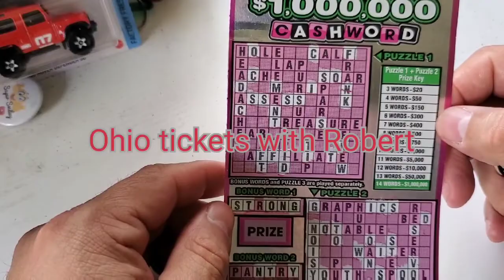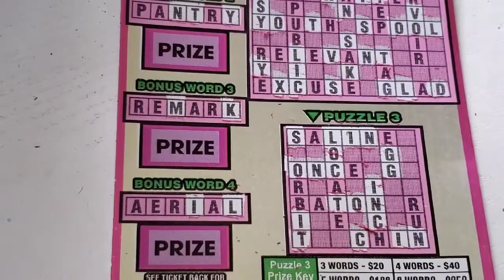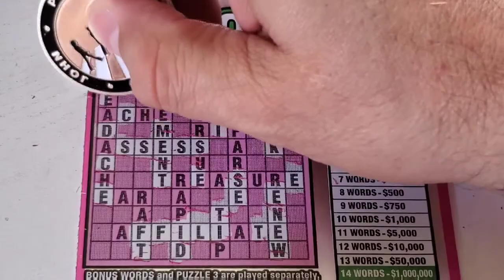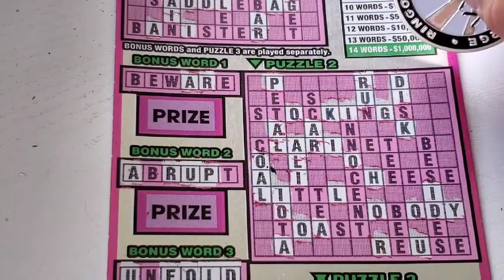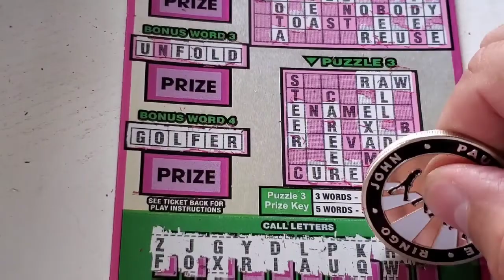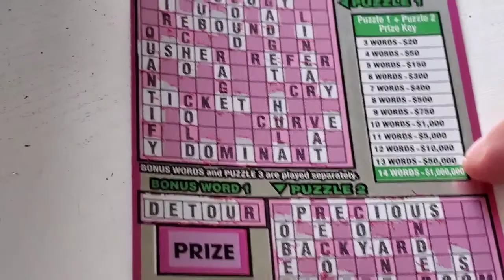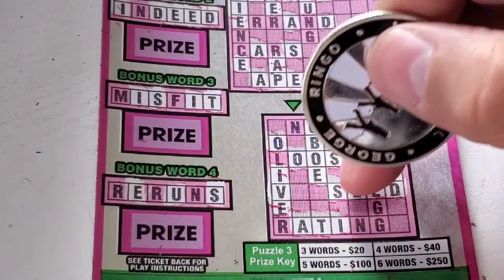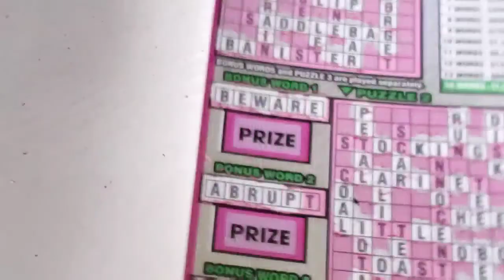Hopefully this helps the Insomniacs!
60 dollar session and old video, just trying to clear some space.